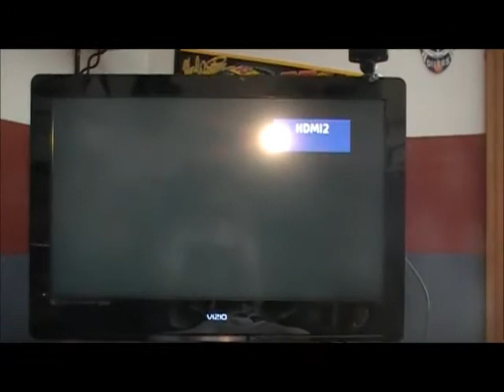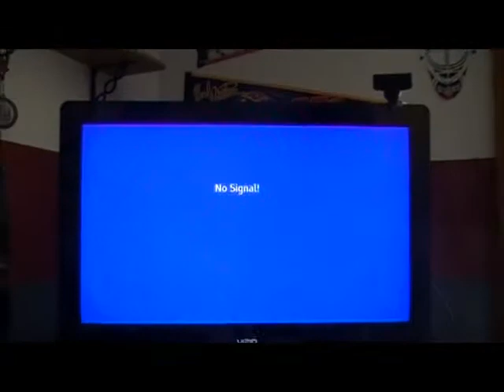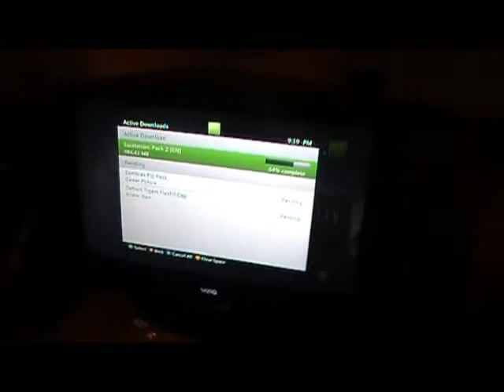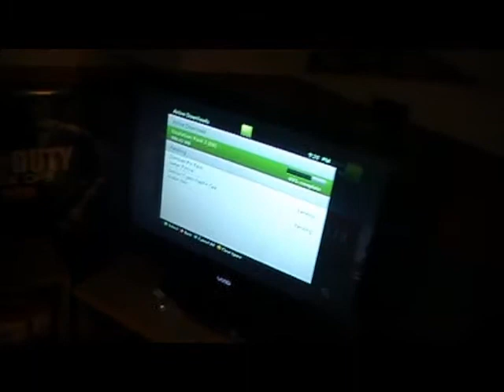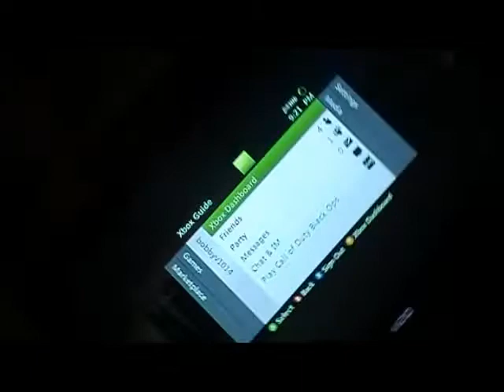XBOX 360 SLIM UNBOXING.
I got an xbox because of the psn being down for so long, all of my friends have one, and i just got a little mad becaue i couldent play the new map pack for black ops. i will still be posting videos both on the ps3 and xbox so i can get more viewers. please dont dislike because i got a xbox or because im not posting clown videos.